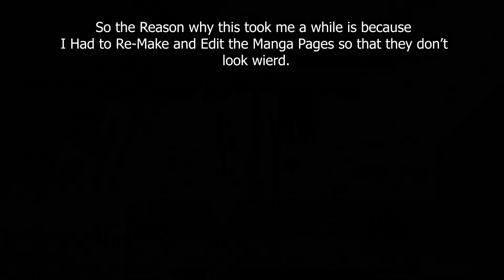Berserk Manga Chapters 360, 361, 362, 363 Motion Comic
Edit - 14th May, 2024
(Here's the link to the unedited version before it was copyrighted :

Berserk Motion Comic for Chapters 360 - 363
I Tried my best, I Hope you like it.
These Final 4 Chapters from Kentaro Miura show that the series was about to level up as there hasn't been a big fight from a long time and showing us the backstory of skull knight was a hint to warn guts to not fall for the same fate, I really hope the Upcoming Berserk Chapter 364 will be good and will bring the series to a new unknown fate but in a good way.
Major Timestamps

00:00 Intro
00:11 Guts at the Cliff
00:26 Guts and Skull Knight meet again
02:16 Morda teaches Schierke how to fly
06:02 Guts, Skull Knight and Gedfring meet Hanarr
07:06 Berserker Armor Awakens
07:42 Guts sees the Previous Members of the God Hand with an Eclipse from the Berserker Armor's Memories
08:33 Guts sees an Previous Eclipse's Casualties
08:58 Schierke Brings Guts Back from Berserker Armor's Grasp
11:11 Guts thinks about how Skull knight and him might have seen a similar end
12:15 Moonlight Boy appears